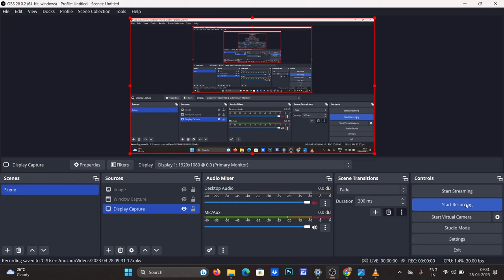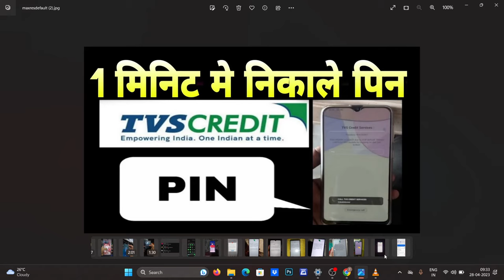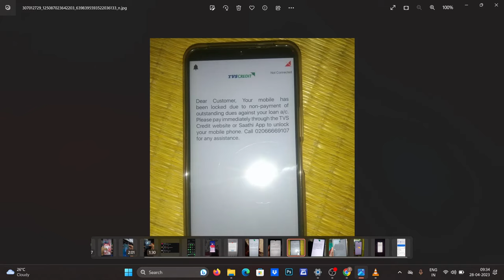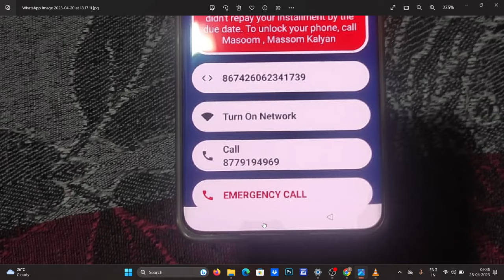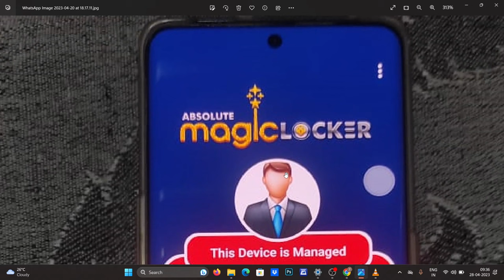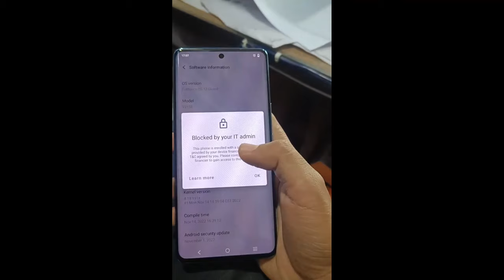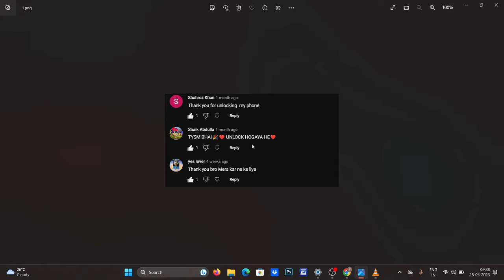TVS Credit & All Finance Mobile Unlock Kaise Kare (Bina Emi Pay Kare) Finance mobile unlock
TVS credit mobile unlock
TVS credit EMI pay mobile unlock
TVS credit mobile Kaise lock kholen
TVS credit mobile unlock ka system
Finance mobile unlock

all finance lock
FRP BYPASS
MDM UNLOCK
How To Fix Blocked by your IT admin Problem Solve in Android
Device managed by admin automatically resetting soon problem solved

Samsung Finance Plus Lock Remove

Samsung Tvs Lock Remove

Samsung Flipkart lock remove

Vivo Tvs Lock Remove

Realme Flipkart lock remove

Oppo Tvs Lock remove

How To remove Samsung KG lock

How To remove realme Flipkart lock

How to remove vivo tvs lock

How To remove oppo tvs lock

samsung Mobile Finance lock keyse Tode

vivo mobile ki Tvs Lock keyse tode

samsung Flipkart lock unlock
samsung Tvs lock unlock
Vivo Tvs Lock Unlock
oppo tvs lock unlock
realme flipkart lock unlock
oppo flipkart lock unlock
how to unlock Samsung Kg Lock
samsung finance plus
samsung finance plus unlock kaise kare
samsung finance plus emi pay kaise kare
How to unlock vivo tvs lock
flipkart smart upgrade plan

how to unlock realme flipkart lock
how to unlock Samsung finance plus
how to unlock Samsung M-kopa lock
how To unlock Samsung tvs lock
how to unlock oppo tvs lock